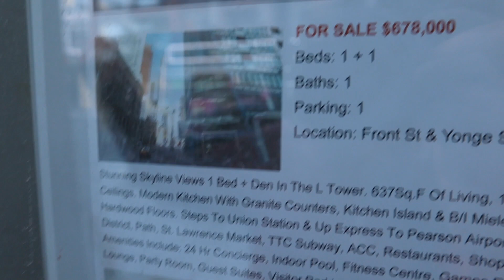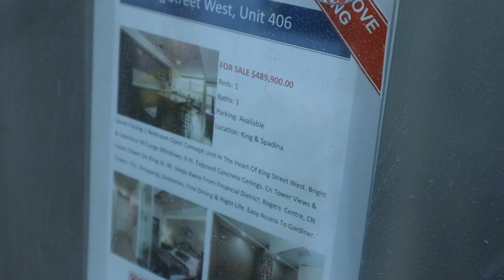ВЛОГ 😎 НЕТИПИЧНЫЙ / ГУЛЯЕМ ПО ТОРОНТО / СПОНТАННАЯ ЭКСКУРСИЯ + ПОД ОДНОЙ КРЫШЕЙ С ДЖАСТИНОМ БИБЕРОМ!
Еженедельный влог из жизни. На этот раз гуляем по солнечному городу!

xoxo